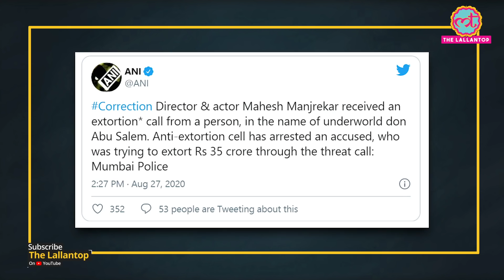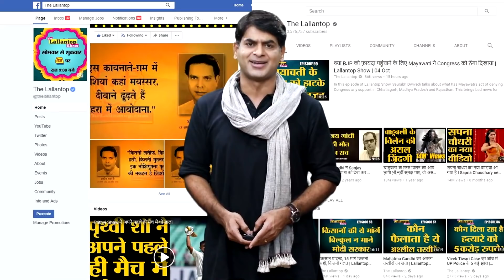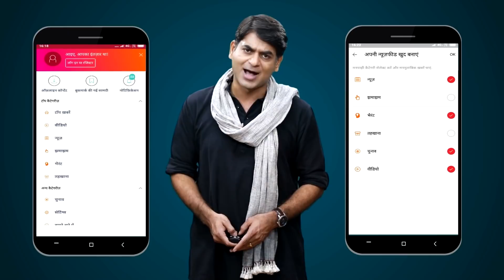Mahesh Manjrekar से करोड़ों की फिरौती मांगने वाला Milind Tusankar पकड़ा गया | Abu Salem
The man who was making extortion calls to filmmaker Mahesh Manjrekar has been arrested This man lost his livelihood due to lockdown and pandemic, ended at police lock-up after he impersonated as a member of an underworld gang and threatened a noted actor and filmmaker. The Anti Extortion Cell (AEC) of Mumbai Police on Thursday arrested Milind Tusankar, a native of Khed district of Maharashtra after he sent threatening messages to actor and film producer Mahesh Manjrekar and demanded a hefty sum of Rs 35 crore.